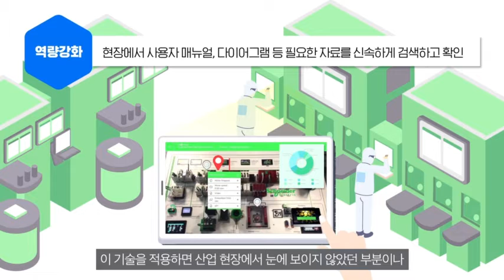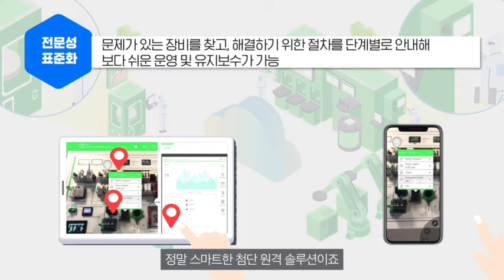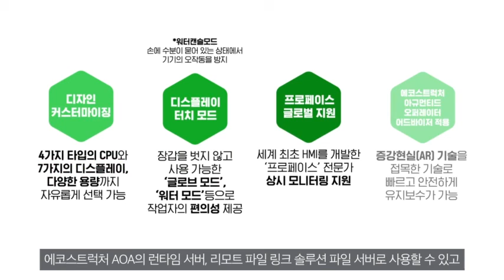반도체 생산설비 생산성∙효율성 높이는 원격솔루션은?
반도체가 폭풍 성장하는 '슈퍼사이클' 시대, 비대면 사회가 확산과 디지털 가속화로 반도체 공장도 스마트 공장으로 혁신하고 있다. 핵심은 IT 영역과 OT 영역을 최적화하고 통합해, 다양한 데이터의 분석을 기반으로 전체적인 운영 효율을 극대화하는 것. 다운타임을 줄이고 운영효율을 개선해 반도체 제조 공정의 효율성과 생산성을 함께 높이는 스마트 팩토리 전문 기업 슈나이더 일렉트릭의 원격 솔루션을 만나보자.